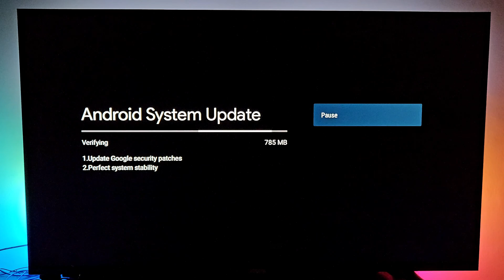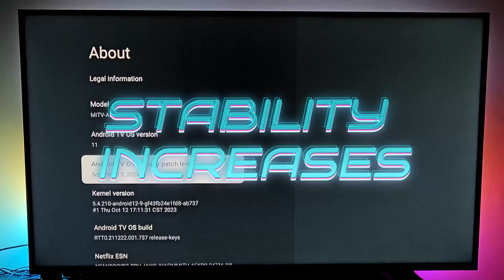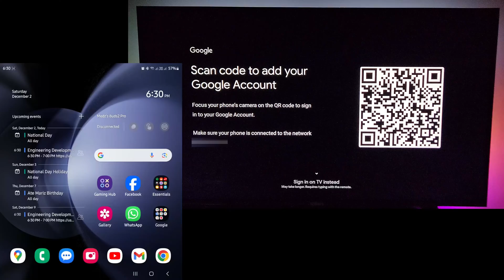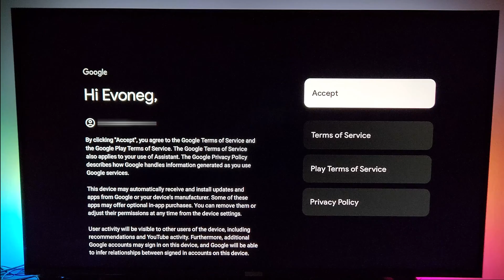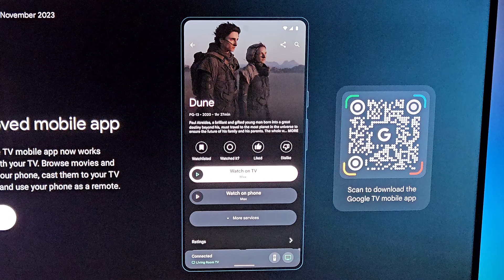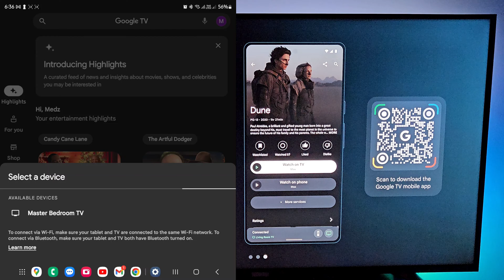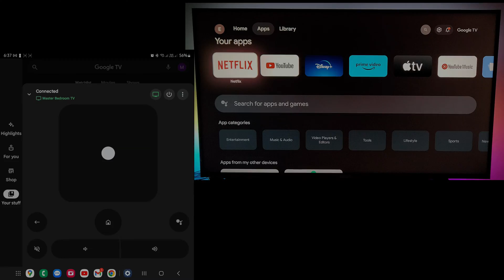Google TV November 2023 Feature Update | Xiaomi TV Box S 2nd Gen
In this video, we'll explore the recent enhancements brought by the Google TV November 2023 feature update for Xioami TV Box S (2nd Gen).

The update features the following:
1. Quick Profile Setup
2. Continue Watching Row Improvements
3. Improved Google TV Mobile App Integration

Though the device is still running Android TV OS 11, these are still welcome additions to the device's feature set. We're looking forward to see other improvements introduced to this device in the future.